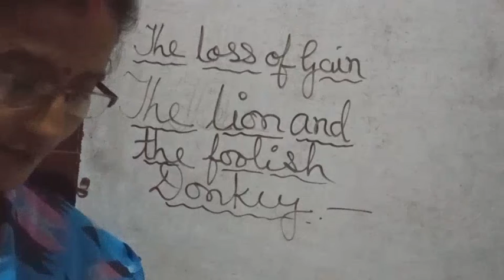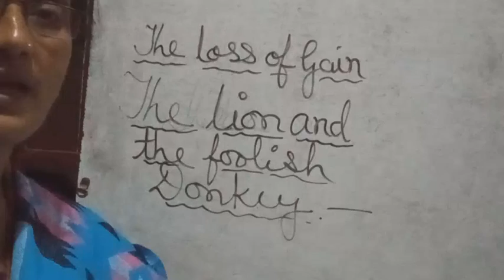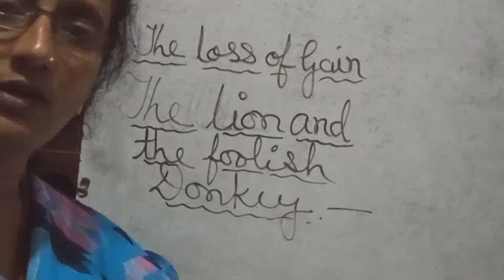Revision-The Lion and the foolish donkey.